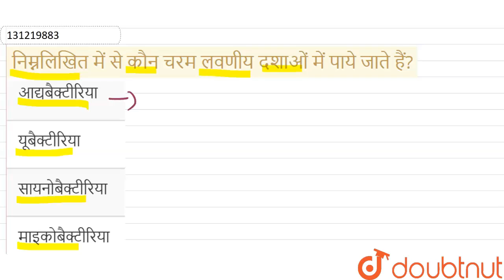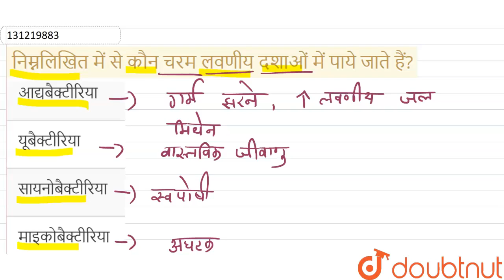निम्नलिखित में से कौन चरम लवणीय दशाओं में पाये जाते हैं? | 11 | जगत -मोनेरा | BIOLOGY | SHIVLAAL...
निम्नलिखित में से कौन चरम लवणीय दशाओं में पाये जाते हैं?
Class: 11
Subject: BIOLOGY
Chapter: जगत -मोनेरा
Board:Madhya Pradesh Board

👉 Have Any Query? Ask Us.